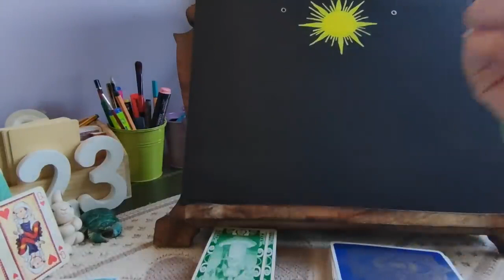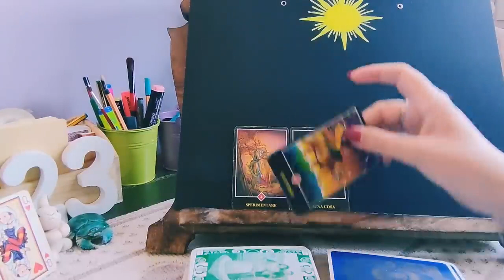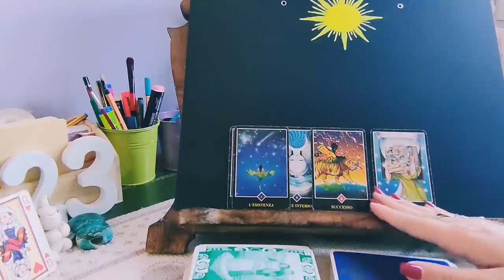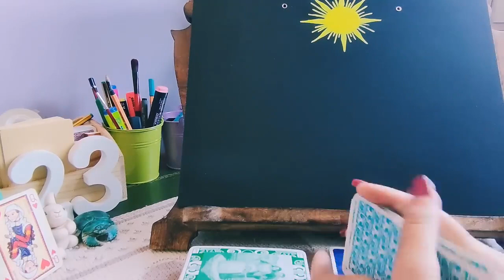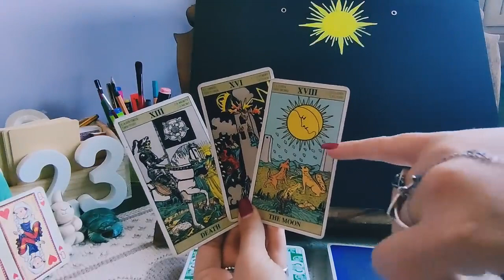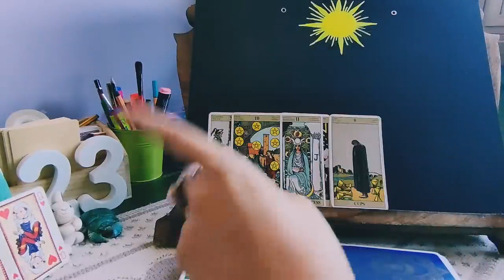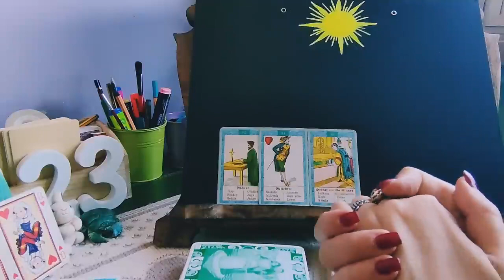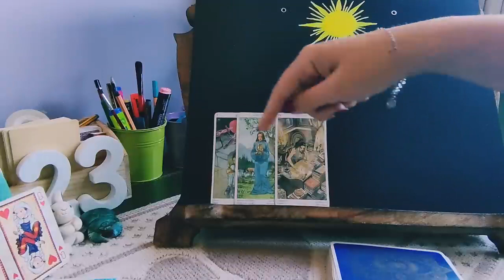Qualcuno è innamorato: dice la verità o è un manipolatore? 🥰tarocchi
scegli i tarocchi 😌📩🥰tarocchi